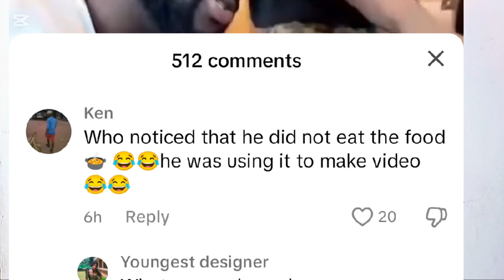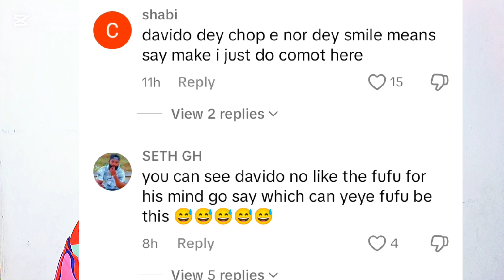Nigeria Afrobeat Superstar is trending in Ghana for doing this